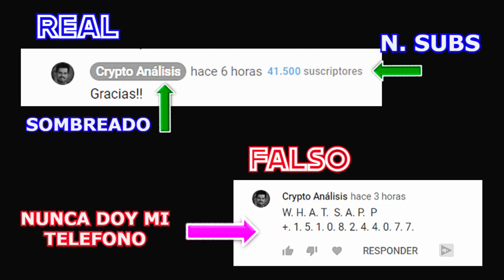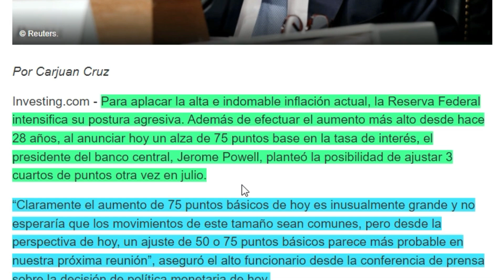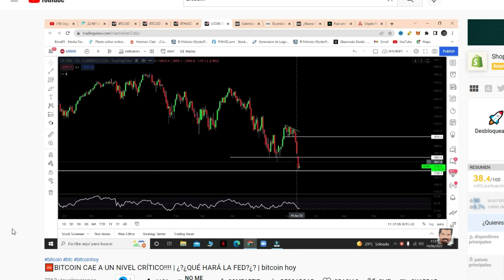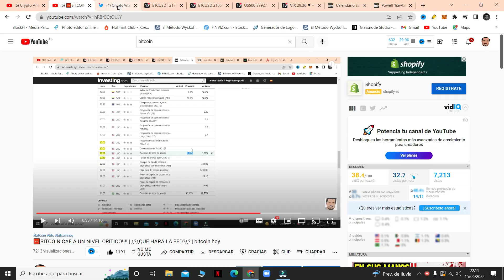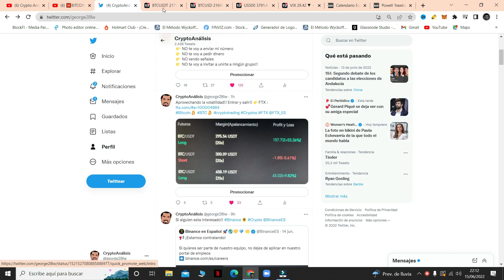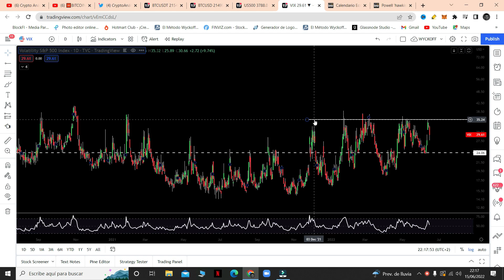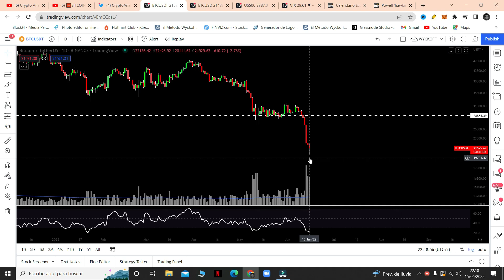⚠️La Reserva Federal sube en 75 pbs los tipos!!! | ¿¿PÁNICO?? o ¿¿REBOTE?? | bitcoin hoy